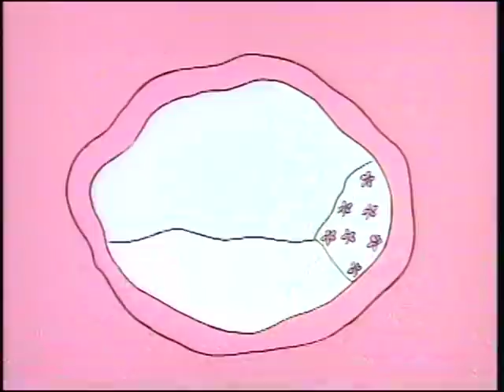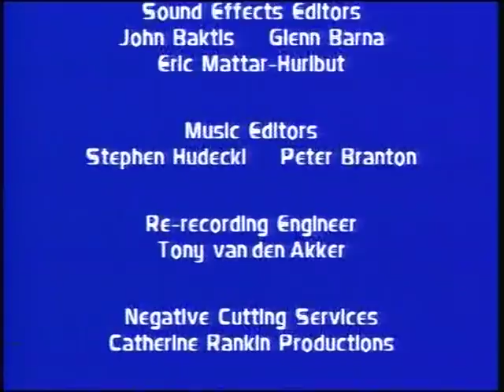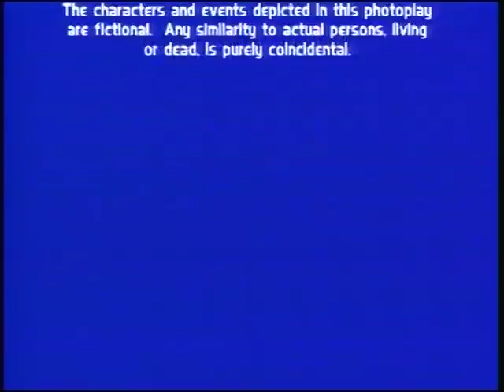family dog episode 1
1   Show Dog